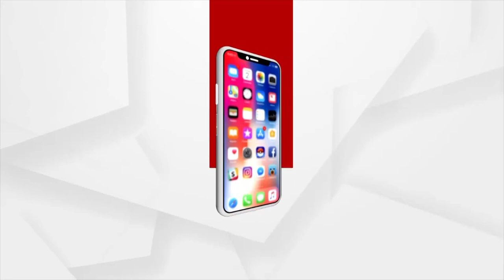Last Day of Chadak Mela in Balasore Ends on a High Note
The 13-day festival culminated on Saturday with the distribution of arghya, an offering to Shiva, by the temple administration. It is observed in two phases — Nila Parva and Pata Parva. Legend Has it that Chandeneswar Secretly Married Kamini in the absence of his wife Parvati in the month of Chaitra.